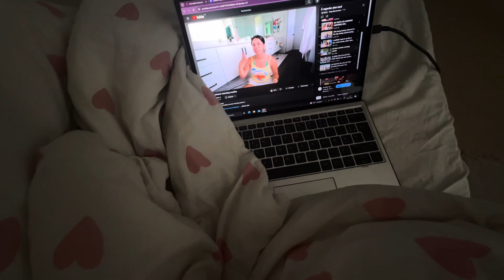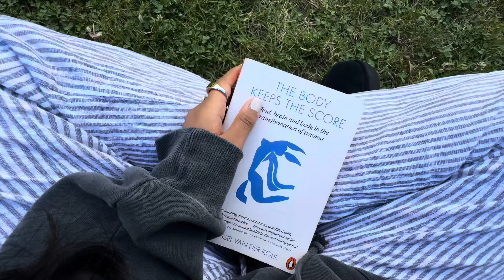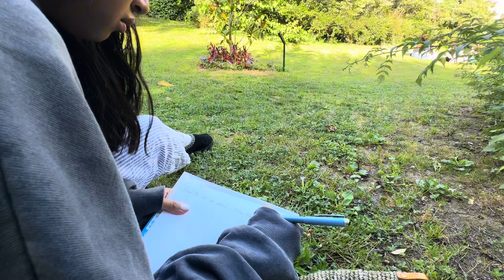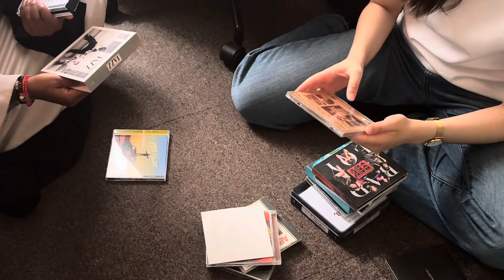july diaries 01 || anniversaire, carrot cake, mes recommandations lecture. slow days & more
trois jours très slow pour changer des dernières  semaines

des bisouuus

mon instagram: @/imnotvatsy